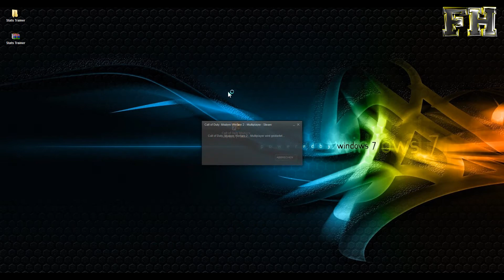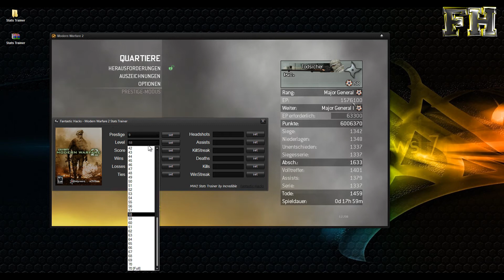MW2 Hack - Stats Trainer | Fantastic Hacks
╔ ■ MENU ■ ╗